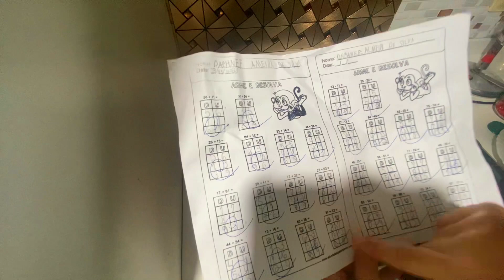MEU ✅QUARTO 🥹FOI INVANDIDO/4 DIAS PARA GRAVAR UM VIDEO/LARGUEI MEU TRABALHO/ORDEM CASA/DICAS FACIL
sou  mãe de Daphnee
sou chefe de família empresaria e do lar
Aqui rola um bate papo legal
do meu dia dia como dona de casa, chefe de familia,mãe e empresaria